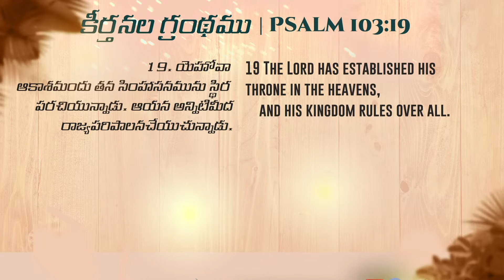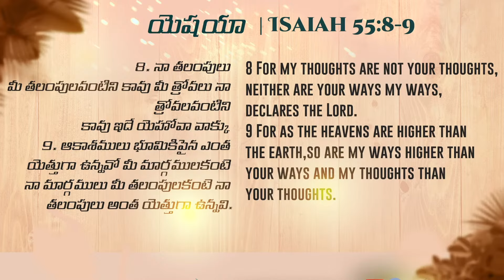Do These For New Doors To Be Opened! | Jessy Paul | Telugu sermon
Latest Hindi Christian songs 2018 /Telugu Christian songs new /4k full HD Christian song